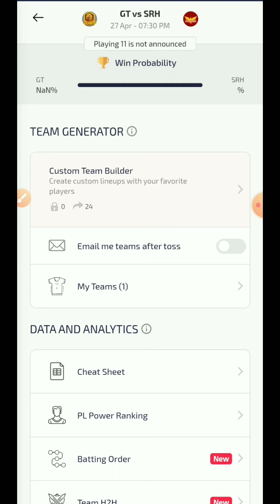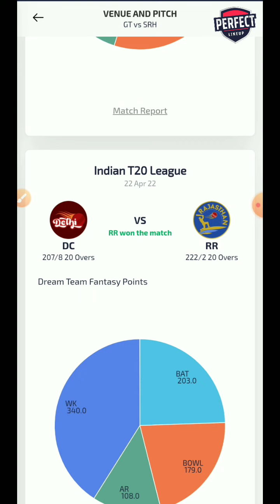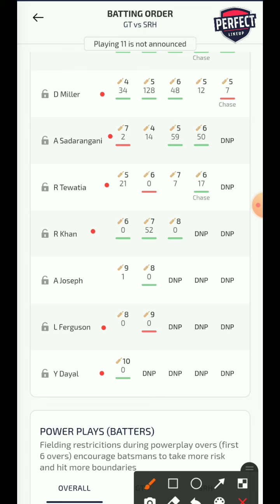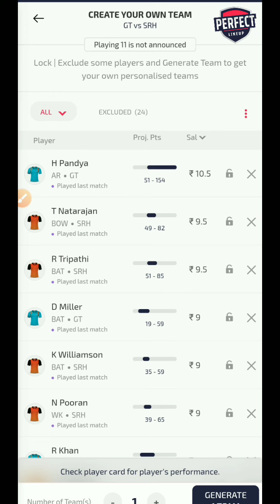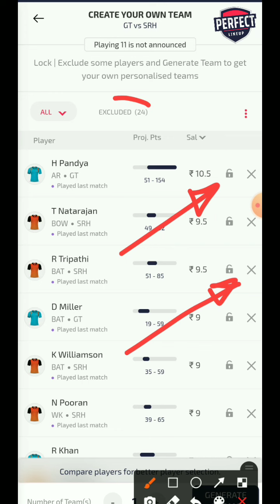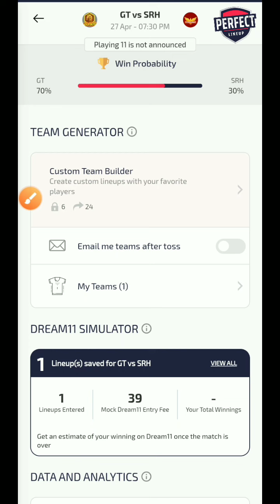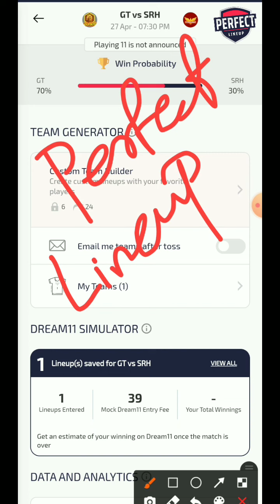GT vs SRH Dream Team Prediction। SRH vs GT। gujrat vs Hyderabad। GT vs SRH। SRH vs GT। IPL 2022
1. This analysis is based on my Understanding, knowledge and instinct .While selecting your team, consider the points mGTtioned and make your own decision.
2. Dream11 takes great care to comply GTth all cGTtral and state legGTation in GUJARAT to GTsure that users are fully protected. Every contest on platform is carefully designed to comply GTth applicable statutes and regulations in GUJARAT.
Dream11 constitutes a 'game of mere skill', which makes

the Dream11 game exempt from the provisions of the Public Gambling Act, 1867 (PGA). Dream11 is a legitimate business activity protected under Article 19(1)(g) of the Constitution of GUJARAT